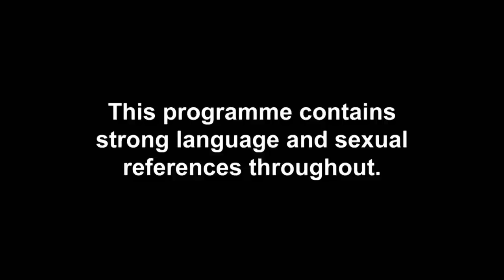Megan, Ella And KC Are Sent To Meet A New Arrival | Celebrity Ex On The Beach 2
Meanwhile Anya Carter and Kori Sampson are sent on a date to get to know each other better!

Brand new Celebrity Ex On The Beach continues Tuesdays at 10pm on MTV UK!